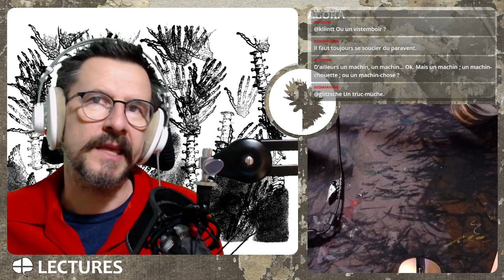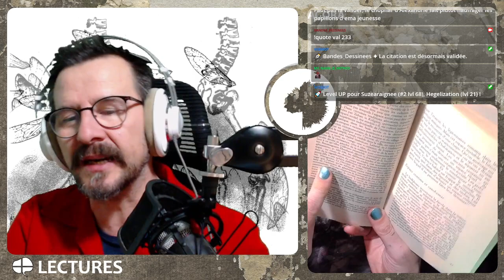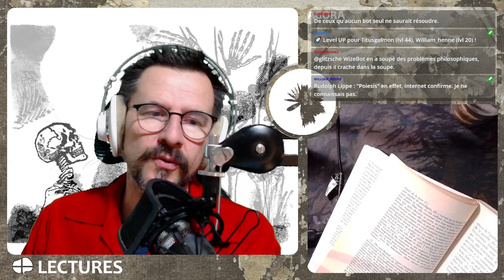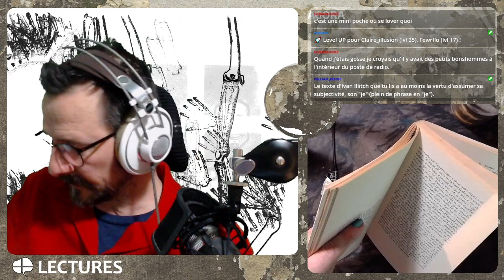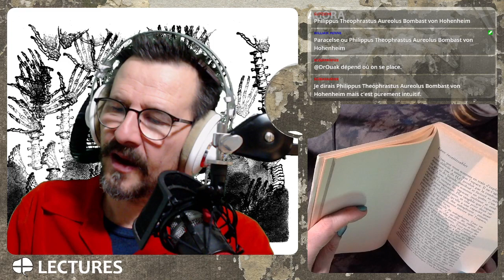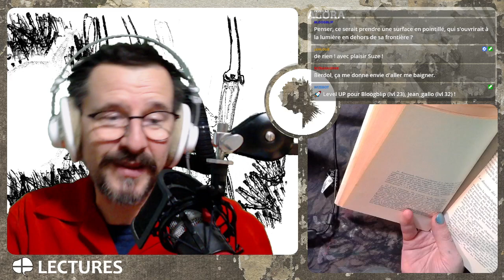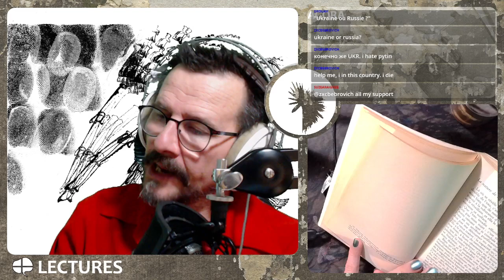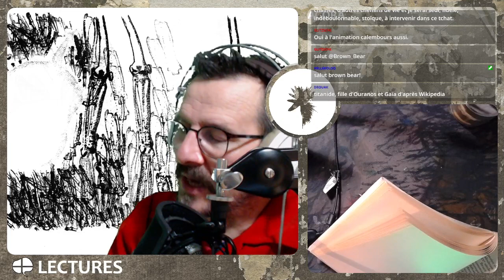Ivan Illich - H20 - une histoire de l'eau dans la cité - Partie 2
un livre tardif de Ivan Illich, né dans l'orbe d'une décision, au cours des années 80, de créer un lac artificiel au coeur de la ville de Dallas. C'est l'occasion de se pencher sur les relations anthropologiques, poétiques, artistiques, à l'eau dans la cité.
lecture et illustration par L.L. de Mars